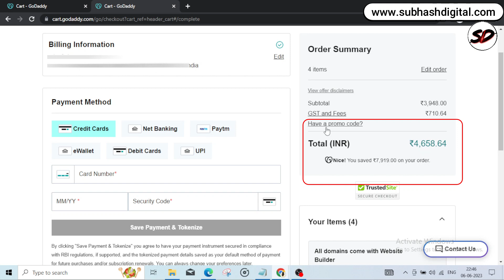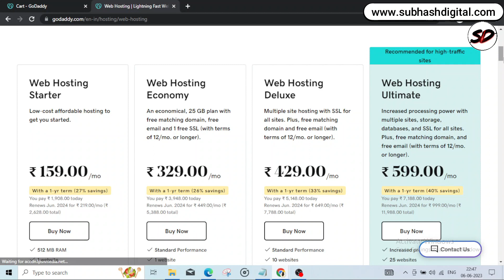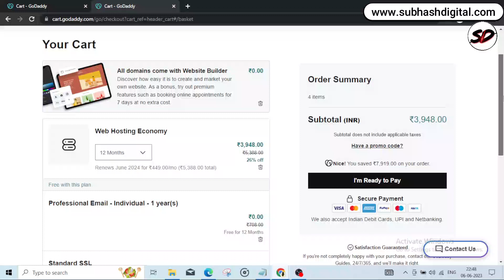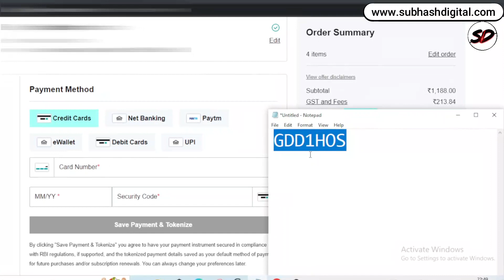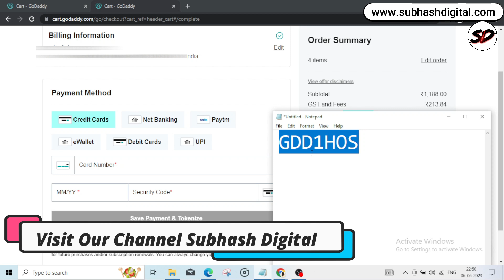✅Godaddy Coupon Code 2023 |💥 GoDaddy Promo Codes For Domain & Hosting | GoDaddy Offers, Renew Coupon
👉Create Ecommerce Store: How To Build An Online Store In Less Than 1 Hour?